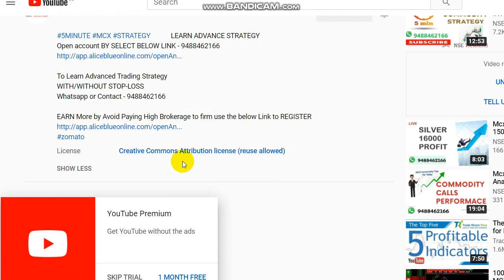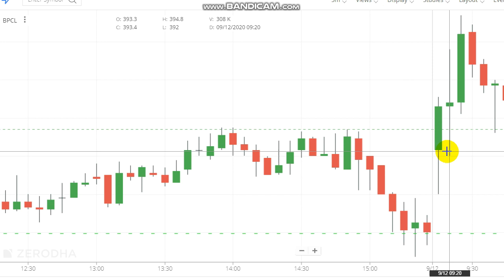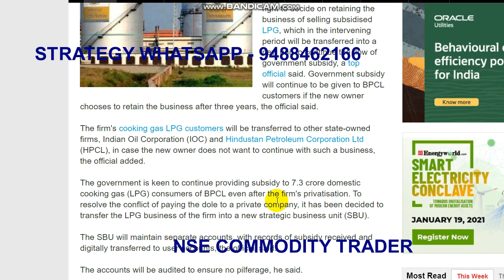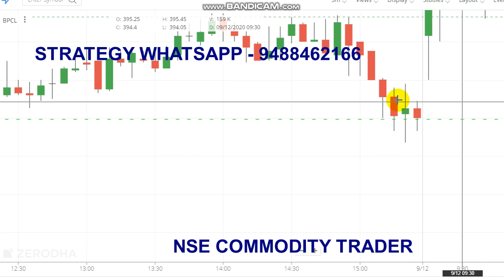BPCL 25000 Rs Profit | Intraday Trading Strategy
BPCL 25000 Rs profit...

Queries Covered :
1. Who is buying BPCL?
2. Why is BPCL Privatised?
3. Is BPCL a good buy?
5. What are the best stocks to buy for beginners?

Vedanta Group on Wednesday confirmed putting in a preliminary expression of interest (EoI) for buying government's nearly 53% stake in privatisation-bound Bharat Petroleum Corp Ltd (BPCL).

Read books.